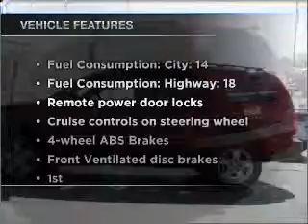2007 Dodge Durango - Colorado Springs CO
Year: 2007
Make: Dodge
Model: Durango
Trim: SLT
Engine: 4.7 liter 8 cylinder 16 valve
Transmission: Automatic
Color: Inferno Red Crystal Pearl
Mileage: 52707
Address:
1212 Mo